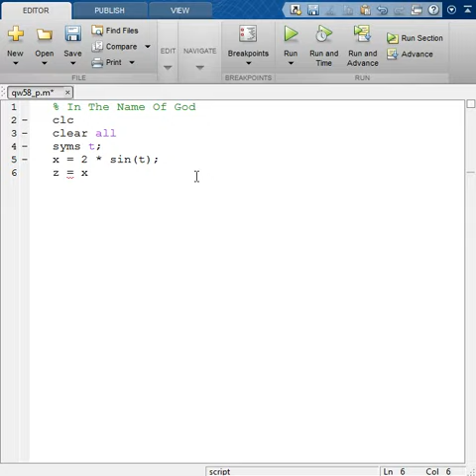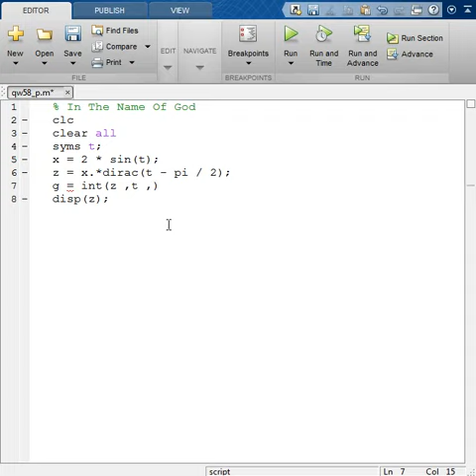07 dirac app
Matlab basics for DSP